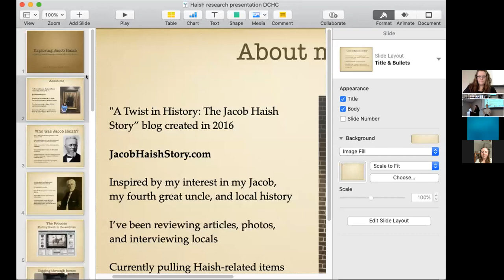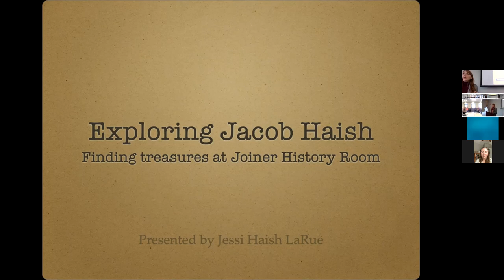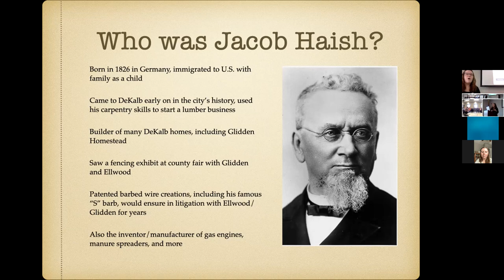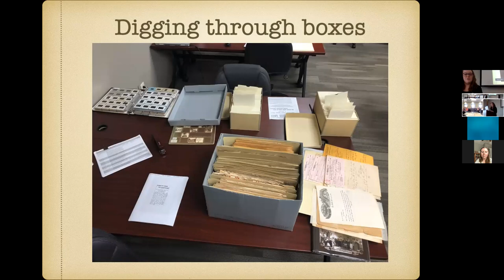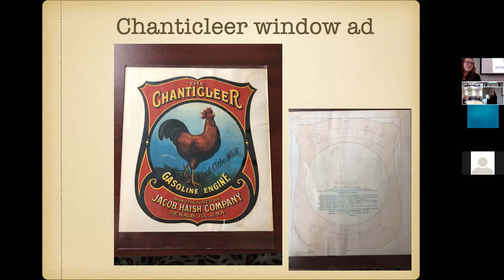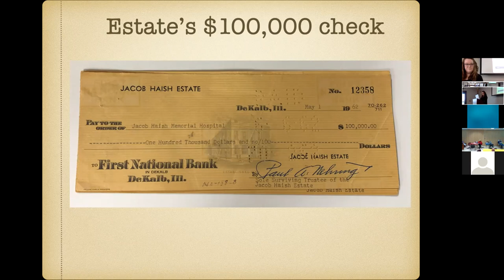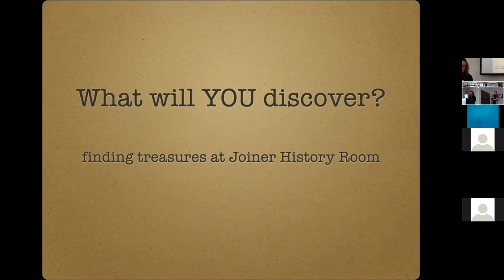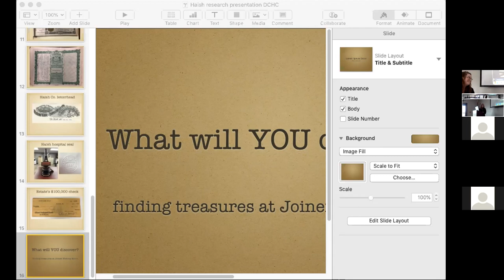Brown Bag/Local Lore: April - Adventures in Research - exploring Jacob Haish by Jessi Haish LaRue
As part of the April Brown Bag/Local Lore program, Jessi Haish LaRue will present and discuss “new” artifacts and research related to inventor and businessman Jacob Haish.

Haish is renowned for his “S barb” patented in 1875, but he also patented and manufactured farming implements and was a banker. He left most of his fortune to the city of DeKalb, resulting in the public library and much more.

LaRue has been researching in the Joiner History Room since fall 2021 in an effort to make Haish-related items more accessible to the public and creating conversation regarding Haish’s impact.

LaRue, a Haish family descendant, is a writer who blogs about Jacob Haish at JacobHaishStory.com. The blog shares photos and articles which relate to Haish's life. Since 2016, LaRue has been documenting her 4th great uncle's story in an attempt to spread the story of the "underdog of barbed wire,” someone who, unlike his competitors Ellwood and Glidden, does not have a museum dedicated to his history.

Findings including objects, photos, and interesting documents that detail Haish’s busy and productive life in DeKalb.